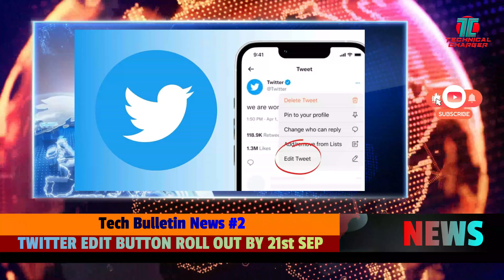Realme GT Neo 3T, Moto E22 launch, Samsung One UI 5.0 on S21, iPhone 14 Repair easy, Google Pixel 7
Realme GT Neo 3T launch ke sath hi 7000 off ka offer mil gaya.
Moto E22 aur E22i launch ho gaye European market me.
Samsung ne S21 par One UI 5.0 roll kar diya India me.
Google Pixel 7 ka chips se promotion ho raha hai Japan me.
Wordpress ke 280000 websites par zero day vulnerability attack hua.
iPhone 14 models ki back glass panel ki repairing hogi easy.
Twitter ka Edit button shayad 21 sep tak public ke liye ayega.
Instagram ne India me supervision feature update kar diya hai.
Qualcomm SD 8 Gen 2 me 3.5GHz frequency milegi.
Apple mixed reality headset me invisible things bhi dekh sakenge.